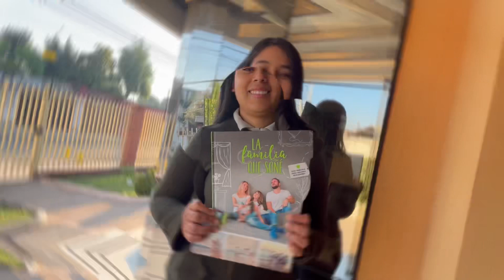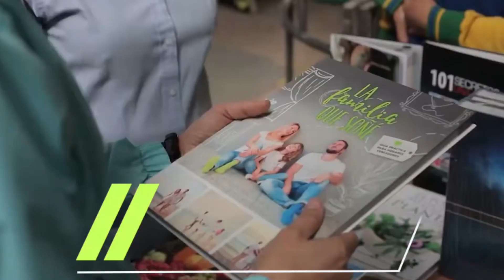PROMO OFICIAL - Mega Feria MCCh 2023